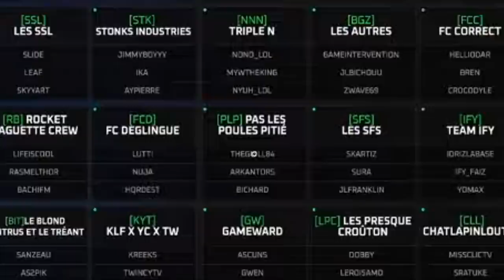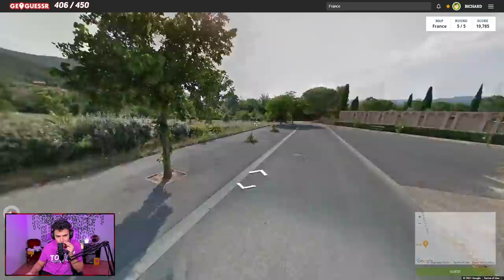NOUVELLE AVENTURE ZLAN 2021 (Best Of Training ZLAN)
ZLAN 2021.

•➤ Zlan est une compétition organisée par ZeratoR, se déroulant du 4 au 6 juin 2021 en To3. Elle comporte 10 jeux et un jeu surprise. Bichard est en team avec Guill et Arkantors. Le site officiel de la compétition

Les jeux de la ZLan sont les suivants : Battlerite Royale, Battlerite Arena, Trials Rising, Valheim, Quake Live, Farming Simulator, Trackmania, Worms, Geoguessr, WarCraft 3.

Mais avant chaque compétition, un bon training est de mise.
Je train tous les jours en live sur Twitch :)

0:00​​ : Introduction
1:42​​ : Best-OF

✦ Musique ♫♩ :

♫♩ - ES_To Valhalla! - John Abbot
♫♩ - ES_Destiny Rising - FormantX
♫♩ - ES_Muevete Mami (Instrumental Version) - Son Habana
♫♩ - ES_Until Forever Is Through (Instrumental Version) - Clarke Russo
♫♩ - ES_Adventure Awaits - Dream Cave